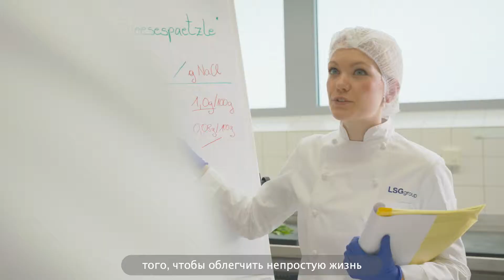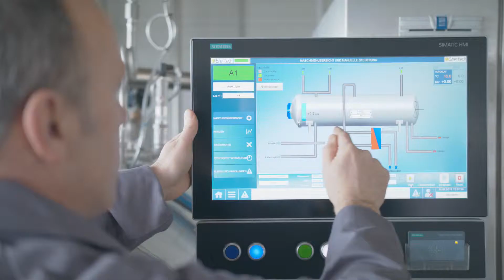LSG Group takes its Culinary Excellence to Space (Russian)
The LSG Group has taken its culinary excellence skills to yet another level: The company’s Global Culinary Excellence Team has developed “bonus food” for Alexander Gerst, a European Space Agency (ESA) astronaut and International Space Station (ISS) commander during the upcoming “Horizons” mission.

Bonus food plays an important role in the astronauts’ physical and psychological wellbeing during their typically six-month stay onboard the ISS. While their day-to-day meals are a selection from a standard food catalogue, they can take a certain amount of bonus food (about 10 percent of their total provisions), which is specifically developed to their individual preferences. The consumption of the bonus food onboard the ISS is an important team event that fosters morale and spirit during the astronauts’ challenging stay in space.

“When you fly onboard the ISS, you are around 400 km above our planet,” said Frank de Winne, Head of the European Astronaut Centre (EAC) in Cologne, Germany. “We certainly want our astronauts to perform in an optimal manner, so we need to provide them support. One of the supports we provide is food.”

"In order to enhance the challenging life of the astronauts, we try to offer them a taste of home,” commented Jörg Hofmann, Director Culinary Excellence LSG Group. “Food is deeply connected to our families, personal life and cultural heritage. In de-veloping the bonus food, we needed to think completely out of the box and were able to apply all our knowledge and culinary expertise in a very unique way.”

On May 19, 2018, there was a media event at the EAC in which the attendees were able to sample the Horizons mission bonus food.

“It was a great compliment and accomplishment for us to receive some excellent feedback from the ESA, and we look very much forward to seeing the astronauts enjoy our creations in space,” added Jörg Hofmann.

The Horizons mission is scheduled to start June 6, 2018.